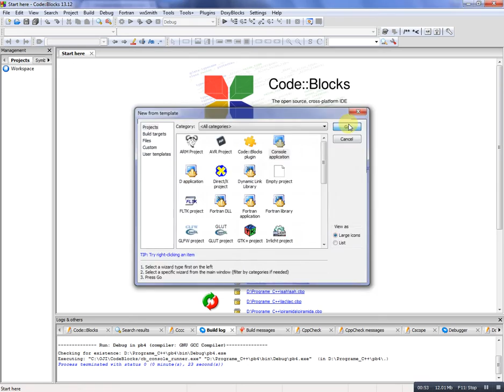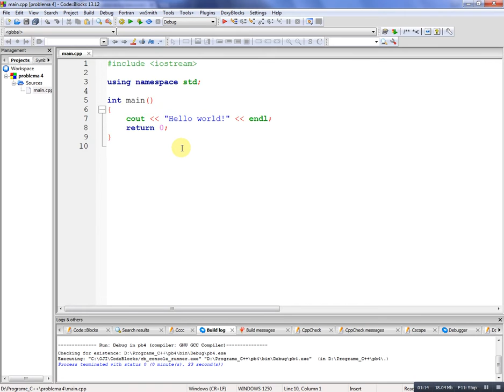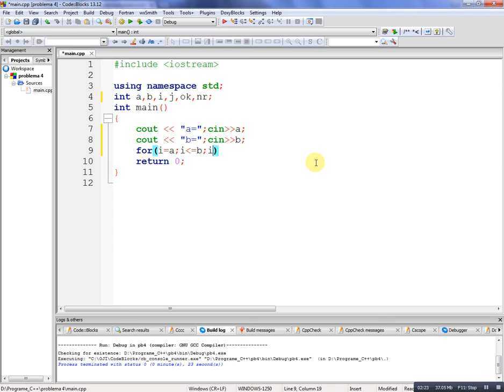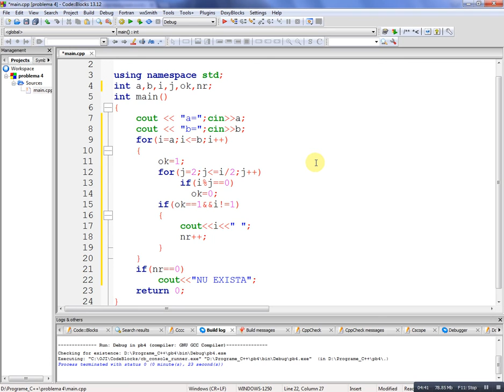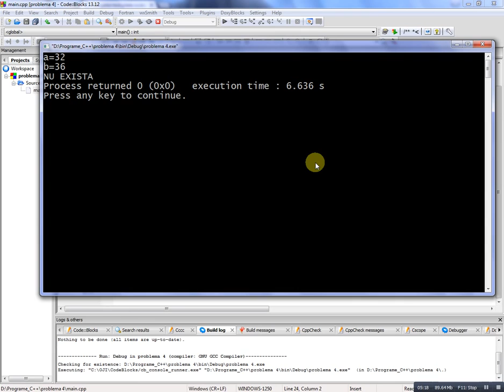Limbajul C++ - problema rezolvata 4 - numere prime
Se citeşte de la tastatură a şi b numere naturale (a este mai mic decat b). Să se afişeze toate numerele prime din intervalul închis [a,b]. Dacă nu există numere, se va afişa mesajul NU EXISTA.